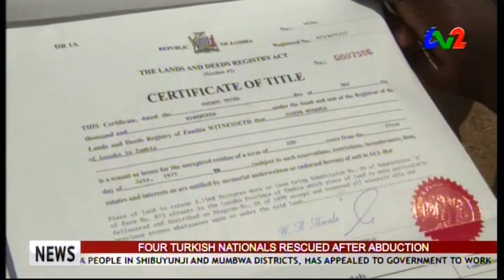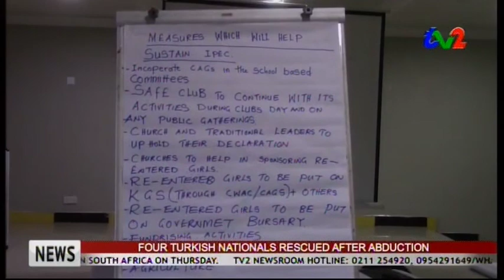zam1news.com - ZNBC TV2 News 28th July 2019 | Lusaka ZAMBIA